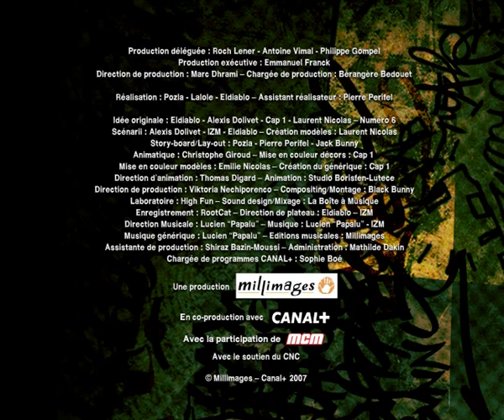Lascars - Cerbère S02E08 HD